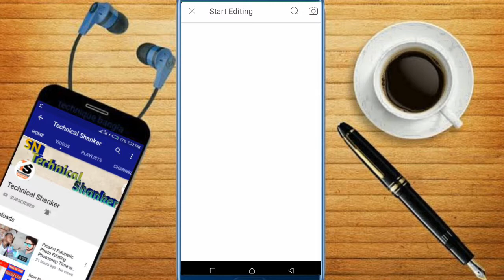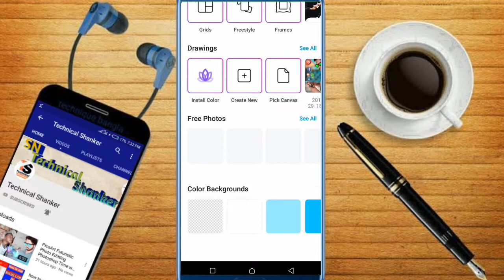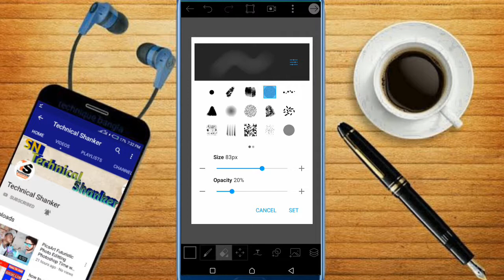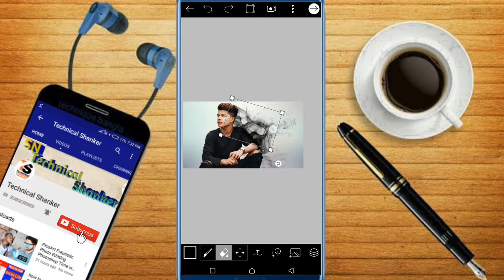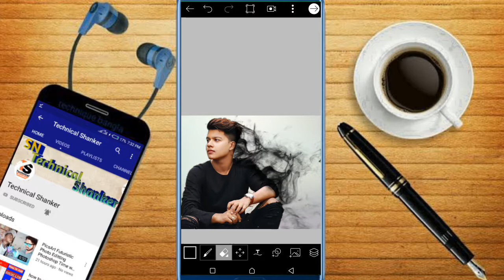Picsart Smoke effect || Picsart Edit ing tutorial 2020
This is video
Picsart Smoke effect Editting video
Dis is video editing  smoking effect

picsart smoke
picsart smoke effect photo editing
picsart smoke bomb effect editing
picsart smoke effect । picsart best editing। picsa
picsart smoke bomb
picsart smoke tutorial
picsart smoke effect download
picsart smoke effect tutorial

picture frame
pictures
picnic baskets
wall pictures
picture frame sets
picnic table
picnic
collage picture frame
canvas picture
picasso

Editing smoke photography in photoshop
editing smoke in photoshop
editing smoke effect
editing smoke bomb
editing smoke
picsart editing smoke effect
lightroom editing smoke effect
video editing smoke effect
picsart editing smoke color
Popular editing photos
popular photo editing apps
popular photo editing styles
most popular photo editing
popular photo editing apps 2019
popular photography editing styles
popular photo editing apps 2018
viral photo editing
viral photo editing background
viral photo editing png
instagram viral photo editing
instagram viral photo editing background
instagram viral photo editing png
instagram viral photo editing tutorial
jb viral photo editing